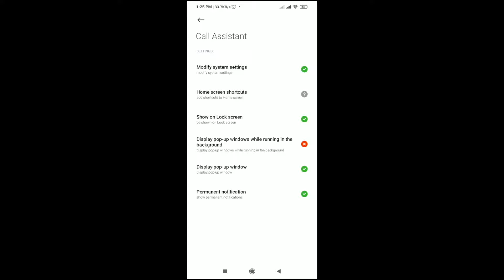How to make the Fake Call works when screen is off on Xiaomi phones